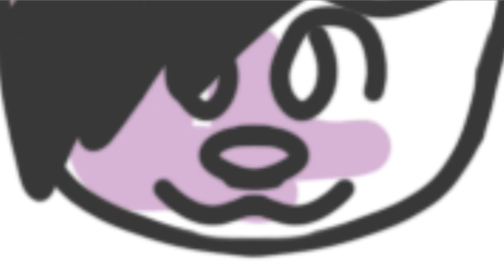Doggo! (Fursona Speedpaint) | Doggo The Pitbull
This is a timelapse of my beloved fursona, Doggo!!!